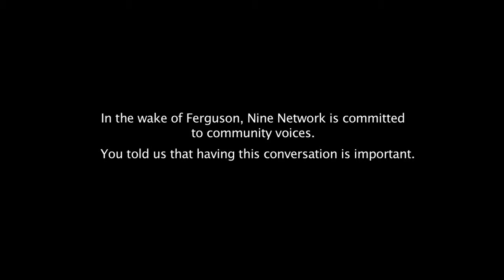The Life Of A Young Black Male: Maalik Shakoor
A Fearless Generation, Living In Fear
September 11th - “Lets Talk About Ferguson”

The vibe in Webster University’s Sunnen Lounge on Thursday, September 11th was all about ‘understanding’. With a pride based on “global perspectives,” some of Webster’s most active student organizations such as The Association For African American Collegians, the Multicultural Center, International Student Association, Multicultural Studies and Amnesty International said, “Lets Talk About Ferguson.” The discussion-based event consisted of about 8 small groups of Webster students, each group facilitated by a staff or faculty member. The students were reminded to be mindful of offensive, verbal language as well as body language to create a ‘safe space’ for them to pour their hearts out in hopes to help themselves as well as help fellow students possibly gain a new perspective.